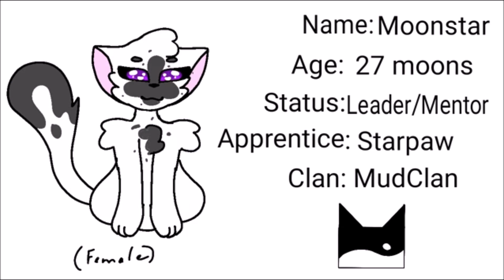Audition || "Opposite Clans" Warriors Series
{Successful}

My male voice may have been a bit iffy in this one. I have a better example of my male voice here, if you wish to check that out